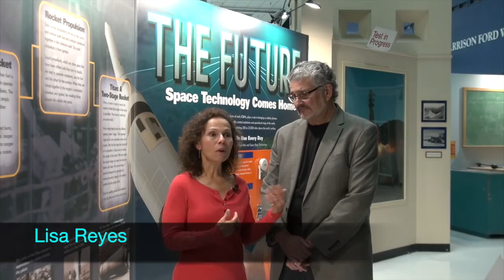Why is aerospace education important to middle and high schoolers?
An inspiring video featuring student interviews and a Hollywood blockbuster star their passion for aviation, and the importance of Wings Aerospace Academy. WAA is enrolling students 6-8th grade fall 2015.